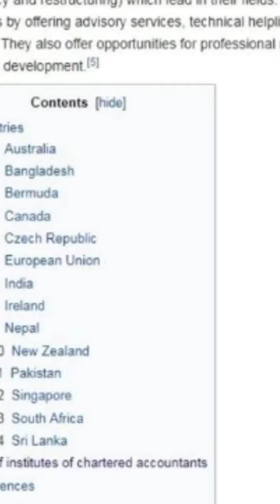Charted accountant | first ca in world | first women ca | first ca in India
Chartered accountants were the first accountants to form a professional accounting body, initially established in Scotland in 1854. The Edinburgh Society of Accountants (1854), the Glasgow Institute of Accountants and Actuaries (1854) and the Aberdeen Society of Accountants (1867) were each granted a royal charter almost from their inception.[1] The title is an internationally recognised professional designation; the certified public accountant designation is generally equivalent to it. Women were able to become chartered accountants only following the Sex Disqualification (Removal) Act 1919 after which, in 1920, Mary Harris Smith was recognised by the Institute of Chartered Accountants in England and Wales and became the first woman chartered accountant in the world.[2]

Chartered accountants work in all fields of business and finance, including auditing, taxation, financial and general management. Some are engaged in public practice work, others work in the private sector and some are employed by government bodies.[3][4][5]

Chartered accountants' institutes require members to undertake a minimum level of continuing professional development to stay professionally competitive. They facilitate special interest groups (for instance, entertainment and media, or insolvency and restructuring) which lead in their fields. They provide support to members by offering advisory services, technical helplines and technical libraries. They also offer opportunities for professional networking, career and business development.[6]

Chartered Accountants Worldwide comprises 15 institutes with over 1.8 million Chartered Accountants and students in 190 countries. [7]